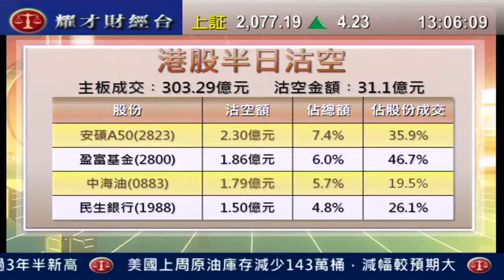耀才財經台 發逹講場 鍾蔚茵 阮子曦「各大沽空股份走勢分析」